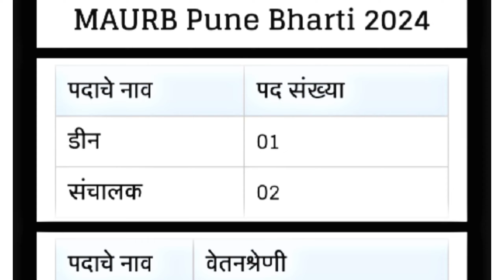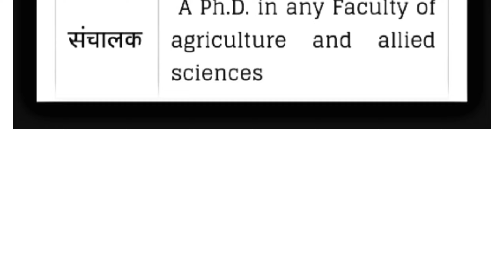महाराष्ट्र कृषी विद्यापीठ अंतर्गत भरती 2024 | Maharashtra Agriculture Universities Bharti 2024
MAURB Pune Bharti 2024 :

MAURB Pune Maharashtra Agriculture Universities Recruitment Board is going to recruit interested and eligible candidates for the various posts of “Dean/Director”

There are 03 vacancies are available for this post. Interested and eligible candidates can submit their application to the given address before the last date

The last date for submission of the application is the 30th of April 2024

For more details about MAURB Pune Bharti 2024, visit our youtube channel pvk studio 1